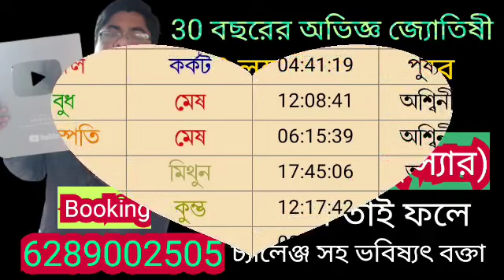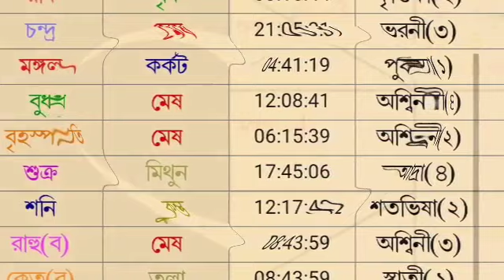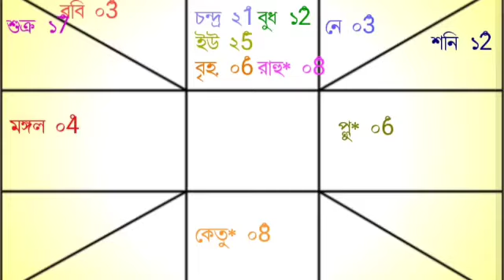আজকের রাশিফল 18 ই মে বৃহস্পতিবার বারোটি রাশির রাশিফল দেয়া হলো।